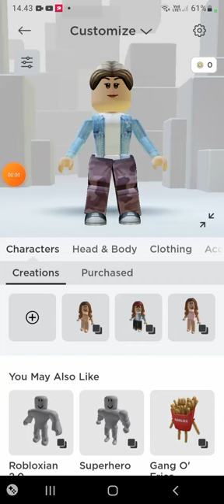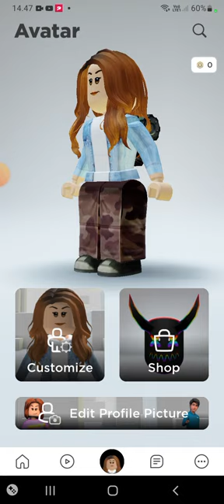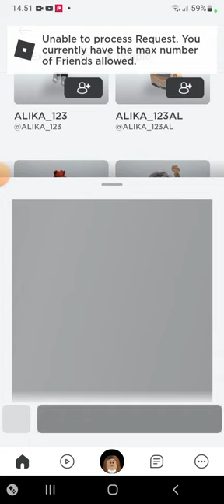ROBLOX - Cara Mengatur karakter Anime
tutorial mudah bagaimana cara melakukan perubahan  karakter Anime di Roblox